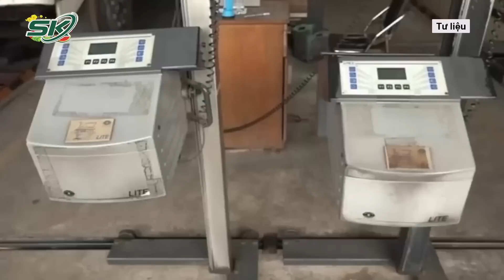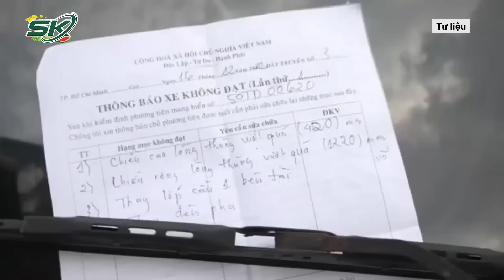Bắt Loạt Cán Bộ Chủ Chốt Ở Cục Đăng Kiểm Việt Nam: Hai Đời Cục Trưởng Nhận Hối Lộ Như Thế Nào? |SKĐS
SKĐS | Giả đăng kiểm viên, giả mạo chữ ký, thuê đăng kiểm viên có tay nghề thấp, bỏ qua lỗi của xe, đó là những "chiêu trò" để các trung tâm đăng kiểm giành khách. Theo thiếu tá Nguyễn Thành Hưng, Phó Phòng Cảnh sát Hình sự (PC02) nhấn mạnh, tiêu cực trong lĩnh vực đăng kiểm là có hệ thống, chỉ đạo xuyên suốt từ trên xuống dưới. Đặc biệt, là những người “đầu não” là nguyên Cục trưởng Cục Đăng kiểm Việt Nam Trần Kỳ Hình, Đặng Việt Hà được cho là hàng tháng, hàng quý nhận tiền từ giám đốc các trung tâm, đều như… lãnh lương

Mời quý vị và các bạn xem thêm: Ớn Lạnh Lời Khai Của Nam Sinh Lớp 12 Đ.Â.M Chủ Tiệm Vàng Tử Vong, Mức Án Nào Cho Sát Thủ Nhí?